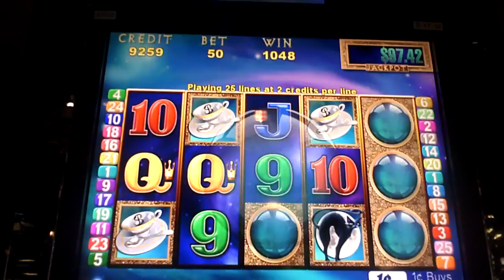Lucky Fortune Slot Machine Bonus